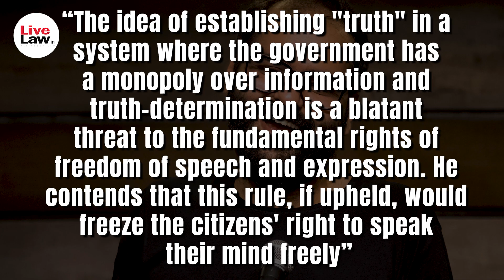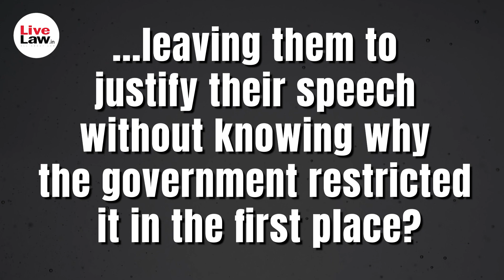Is Free Speech Under Threat in India? Kunal Kamra's Case and the Controversial IT Rules Amendment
The controversy began with the introduction of certain amendments to the IT (Intermediary Guidelines and Digital Media Ethics Code) Rules of 2021, which are commonly referred to as the IT Rules 2021. They have sparked a heated discussion about the limits of free speech and expression on social media platforms. The key issue at stake here is the "intermediary guidelines" that have been introduced as part of these rules.